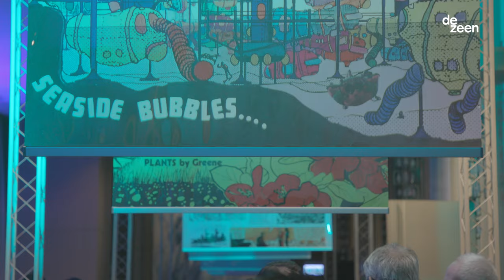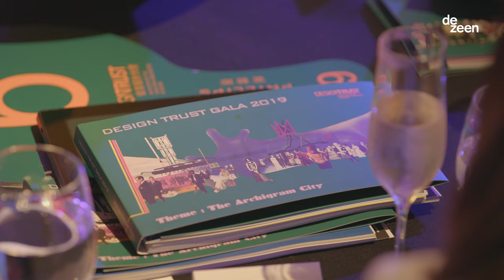Guests "enter into an Archigram world" at Design Trust gala in Hong Kong | Architecture | Dezeen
In this Dezeen video, Peter Cook and Dennis Crompton explain how they drew from the Archigram archive to create the concept for the 2019 Design Trust gala in Hong Kong.

The former Archigram members were appointed as creative directors of the fundraising event by the Design Trust, a charity that supports creative projects in Hong Kong and the surrounding region.

"Dennis Crompton and I have been commissioned by the Hong Kong Design Trust to make a manifestation of Archigram ideas at their gala event," explained Cook in the movie.

"The Design Trust supports young designers and they have the gala event every year to raise money for that purpose."

Founded in the 1960s by Cook, Crompton, Warren Chalk, Ron Herron, Michael Webb and David Greene, Archigram was an avant-garde architecture collective that became famous for ambitious conceptual architecture proposals, which often utilised emerging technologies of the time.

Influential projects include Plug-In City, where pre-fabricated home capsules are plugged into a larger megastructure; and Instant City, a transportable kit of parts that could be quickly assembled to provide the inhabitants of small towns with access to the resources and cultural attractions of a large metropolis.

For the gala, Cook and Crompton suspended banners from the ceiling featuring prints of Archigram drawings and introduced a number of what Crompton describes as "Archigrammic items" into the ballroom itself.